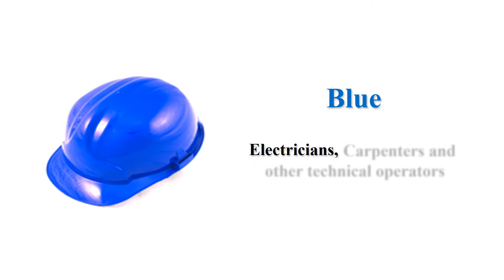Helmet Color Code|Things civil engineer must know S01E10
Learn Civil Engineering & Tech

Video No:53

Details: KNOW THE TYPES OF HELMET COLOR CODE
IN CONSTRUCTION

Civil Engineer Follow Us On

Important Things a Civil Engineer Must know